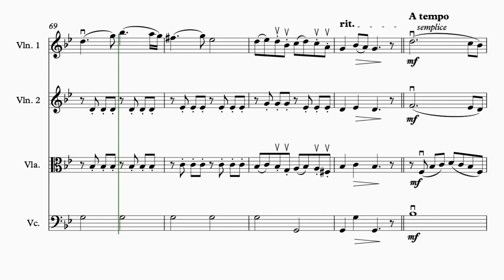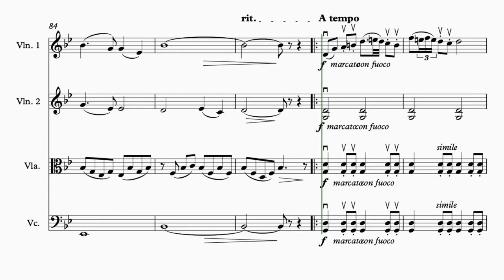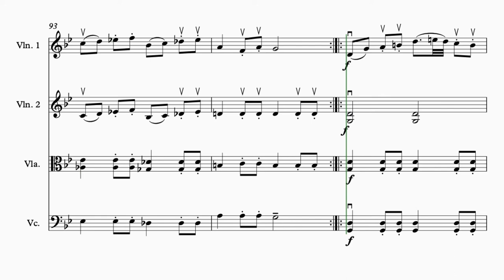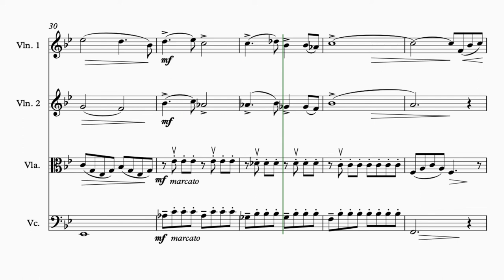Rondo Remi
Martin Lass String Quartet Series (sheet music)

A String Quartet by Martin Lass

This level 3.0 (Advanced) work was originally written as underscore for film and television where, in high-class restaurant and other social event settings, there is inevitably the obligatory string quartet playing in the background! The result worked so well, though, that I decided to release it as a concert piece, although it could also still be used by a string quartet playing at functions.

The original name, "Restaurant Rondo," reflects the origin of the work, as well as its structural form. The new name, "Rondo Remi," is wordplay around the form of the work and the first three notes of the scale, which appear in sequence as the first three notes of the first melody, albeit reversed, i.e. re, mi, do.

The work is more romantic than classical in nature, even though designed around the classical string quartet. The contrasting sections keep the listener's interest even though the melodies return repeatedly.

Duration: 5m 55s (with all repeats)